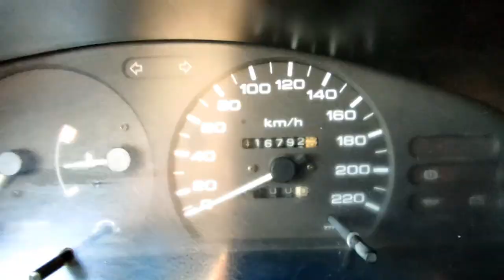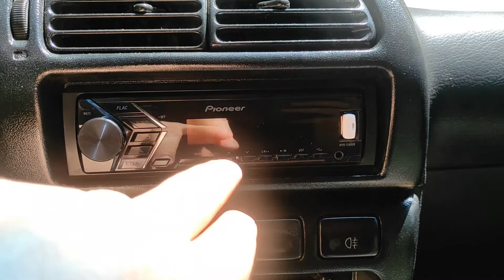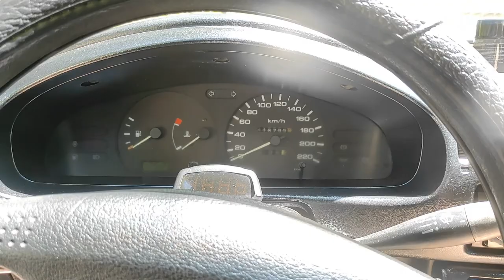Краткий обзор новой тачки | Nissan Sunny N14 | Лушпайка в деле.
Привет братва, да это не шутка, временно решил отдохнуть от баварцев . Собирал бабки на что то интересное. Но с каждой неделей без машины, тоска становилась все сильнее . Впереди лето и без колес категорически нельзя, мой мопед особо не спасает это игрушка ) Нашел в своем городе этого красного японца почти по цене мопеда . Тачка очень опрятная, гнилая но не сильно 😂Два комелекта новой резины . Мотор 1.4 цепной что говорит о его ресурсности . Первым делом приобрел набор для ТО и как я удивился когда стоимость запчастей как на Жигули . Самое интересное что все запчасти есть и продаются по низким ценам .Уже проехал 1500 км пока прикольно . Буду приводить в божеский вид . Первое на очереди передняя подвеска .